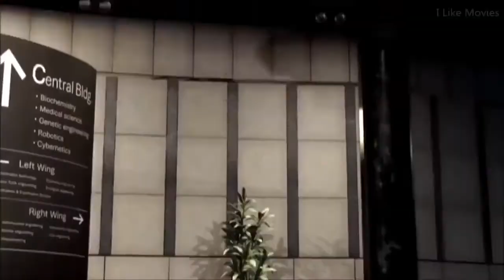Full Movie 2020 HD Tekken 6 The Awakening of the Devil animations Film Displayed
Full Movie 2020 HD Tekken
6 The Awakening of the
Devil animations
Film Displayed

All rights are reserved to the owners and creators of the game being displayed in this video. I share about gaming as much as other gaming channels. I believe we share a common goal in presenting content off from any video game to a similar audience whether they are gamers themselves or not. My intention is to gather all the necessary content to create a movie out of the game for all audiences to enjoy as if they are watching a movie. All rights including content within the video; graphics, music, etc. are reserved to their rightful owners and I have no intention to use them in my presentation of the video that I want to share within the public of YouTube. Among other channels that share as many videos of gaming, I am trying to define myself as being one of many gamers who like to show gameplay, cutscenes, clips, movies, stories, and any particular aspect of gaming through videos. I do not own the right to any content within the video, only the effort in sharing the video to the whole audience of YouTube in showing my value in video games for all to enjoy.